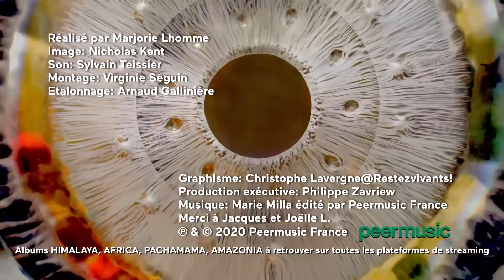Chakra Sacré 🧡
Chakra TV ~ Semaine #2 ~ CHAKRA SACRE 🧡

Et voilà ! Cette semaine dans cette nouvelle vidéo, vous aurez accès à l’essentiel pour comprendre votre chakra sacré, et comment l’harmoniser ... 2 min pour vous faire du bien...

Réalisation : Marjorie Lhomme
Production : Peer Music
Distribution : Sony Music